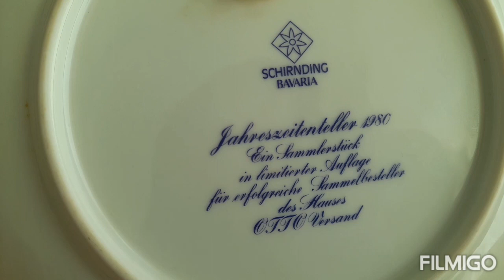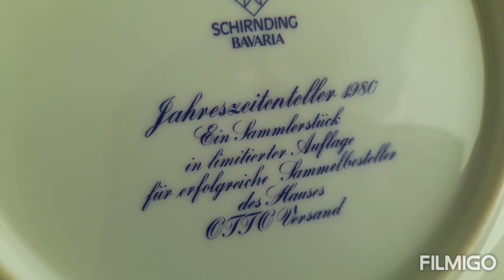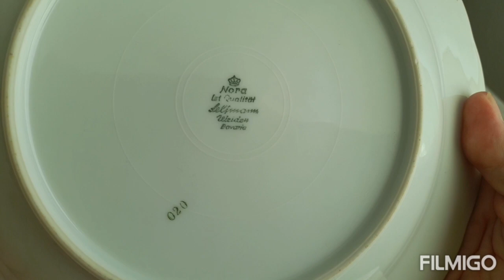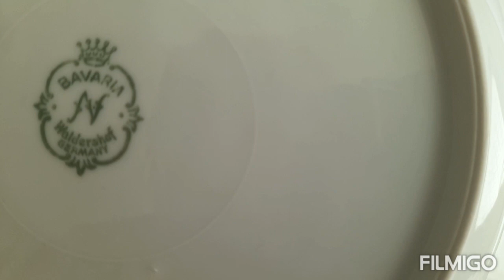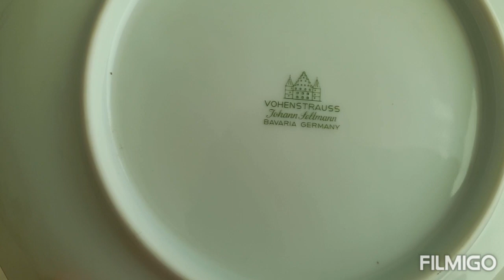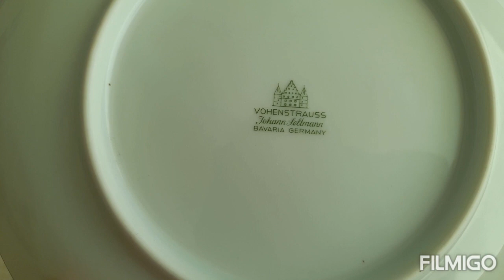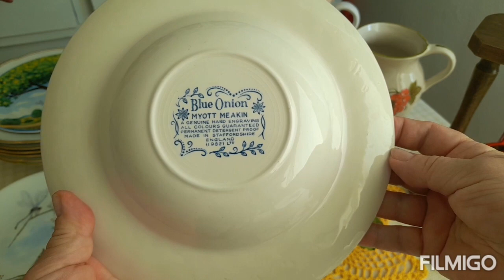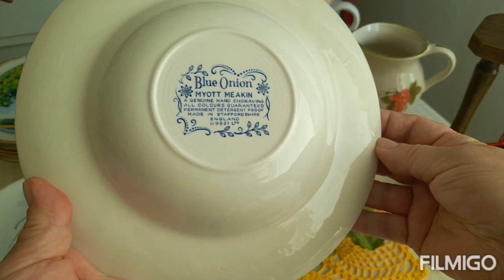352.СЕГОДНЯ ГЛАВНЫЙ ПО ТАРЕЛОЧКАМ- Я!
Мои находки в сэкондхэнде и посуда бесплатно!
Замечательные тарелочки и другие радости!